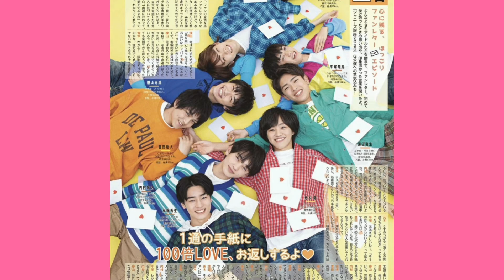青木滉平君にむけて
これは、少年忍者の青木滉平君が大学受験に合格出来るように作った動画です。
そして青木君の受験を応援してあげてください